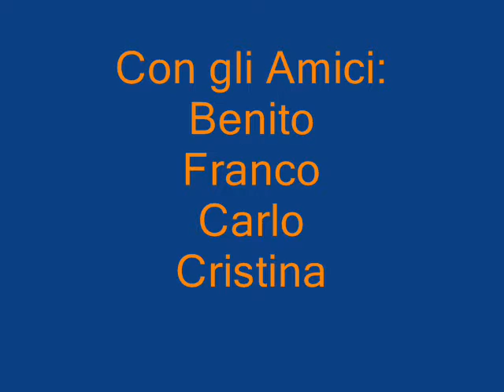FOTO=Filmato 17 8 2013 M Camicia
dal parcheggio: Fonte Vetica al Monte Tremoggia-Monte Camicia. Per la dorsale SE.
Ritorno per il Vallone di Vradda.